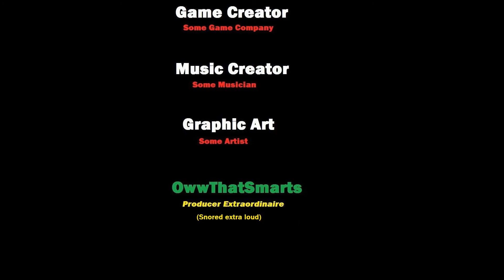Neverwinter - Sylvyrn and Aurawynn - Jarl Storvald